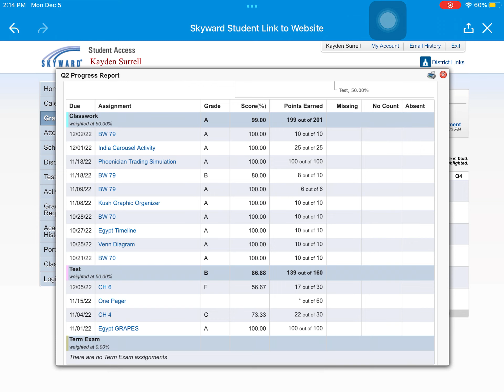Skyward history 8th grade test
Learn something about your 8th grade test maybe.